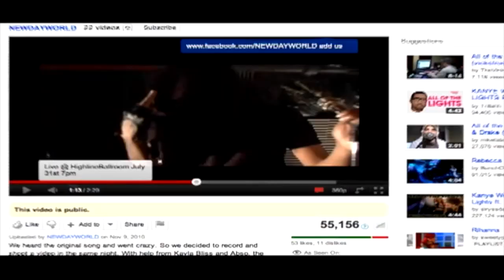NEWD4Y Grand Theft Audio Free City Trailer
This Is A Trailer To Our 3 Part Mixtape "Grand Theft Audio", Part 1 Is Called "Free City"  Available For Download 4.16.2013 at